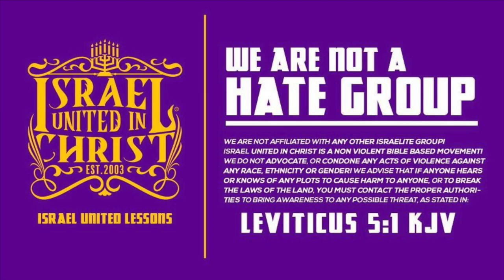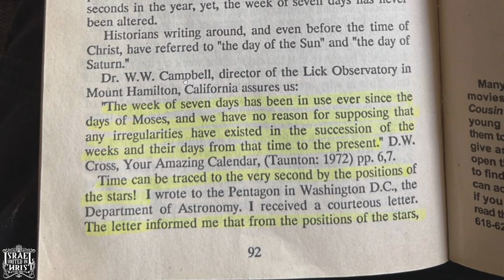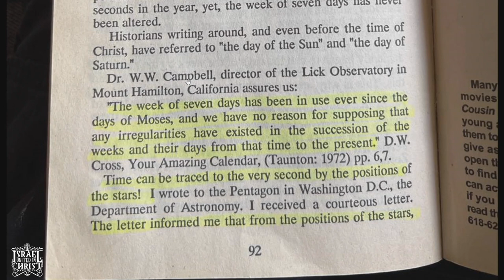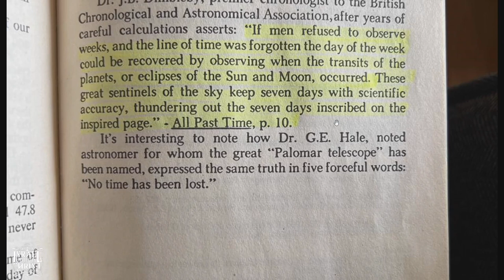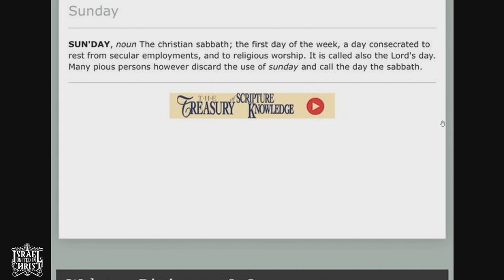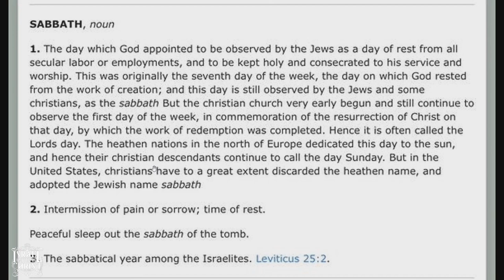IUIC | Sabbath Excuses Part 3